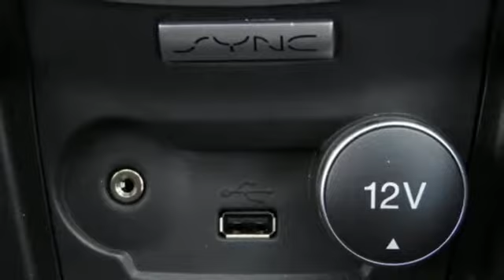New 2019 Ford Fiesta North Richland Hills, TX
Year: 2019
Make: Ford
Model: Fiesta
Trim: SE
Engine: 4 Cyl. 1.6 L
Transmission: Automatic
Color: Magnetic Metallic
Interior: Charcoal Black
Stock #: KM121231
VIN: 3FADP4EJ3KM121231
250 Certificate of title, license fees, or any additional registration fee, if any; taxes; and other fees or charges that are allowed or prescribed by law are not included in advertised prices. The factory rebate may contain special Fast Cash Certificates which are limited and available on a first come, first served basis.

Sam Pack’s 5 Star Ford is a North Richland Hills Ford Dealer, specializing in new Ford cars, Ford hybrids and Ford SUVs for the Dallas Texas area. For years, Sam Pack’s 5 Star Ford has been the Ford auto dealership of choice, serving surrounding communities such as DFW, Grand Prairie, Richardson, Plano, Bedford, North Richland Hills, Arlington, Euless, Pilot Point, Frisco, Carrolton, Duncanville, Rockwall, Garland, Lewisville, Irving, McKinney, Denton, Mesquite and Waxahachie.

As your leading Dallas Ford dealer Sam Pack’s 5 Star Ford has access to a large inventory of new and used Ford vehicles. At Sam Pack’s 5 Star Ford, our sales representatives can help you to buy your next car, hybrid or sports utility vehicle through careful research and attention to detail. Above all, it is our goal to make the car buying experience easy for you find the new Ford automobile that is right for you.
Address:
6618 NE Loop 820